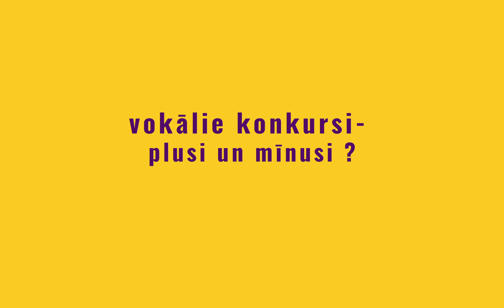Intervija ar KATŌ par dziedāšanas pirmsākumiem, konkursiem un dziesmu radīšanu!